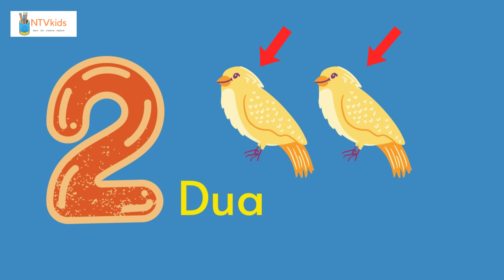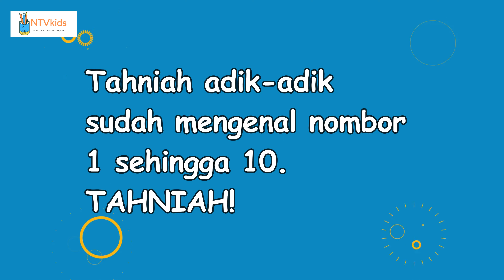Mengenal Nombor 1 sehingga 10 dengan Mudah (Prasekolah)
Video Mengenal nombor 1 sehingga 10 dibuat bagi membantu adik-adik mudah mengenal nombor. Melalui kaedah ini ibubapa dapat mengajar anak-anak mengenal nombor dengan cara yang betul. Oleh itu, bimbingan daripada ibubapa dan guru juga sangat digalakkan dalam melatih anak-anak mahir mengenal pasti sesuatu nombor dengan betul. Semoga video ini dapat membantu ibubapa dan adik-adik.

Semoga adik-adik mudah faham dan pintar dalam pelajaran.

Terima Kasih